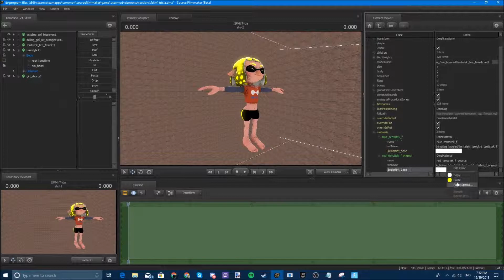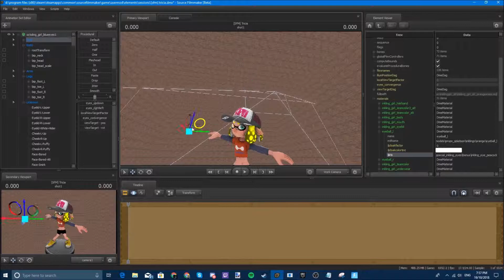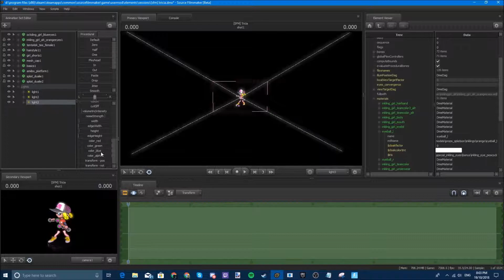[SFM/Splatoon2] Tricia | Speed Art/Poster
Song: Prismo - Bright
Artist: Prismo